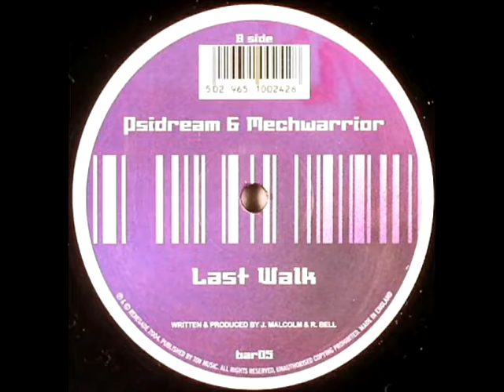Psidream and Mechwarrior - Last Walk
Barcode Recordings ‎– bar05
2004